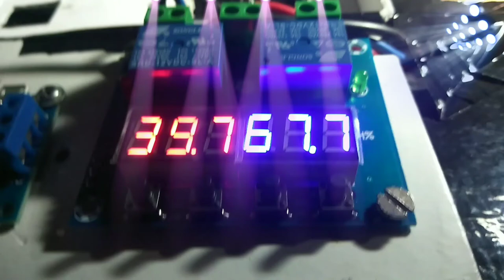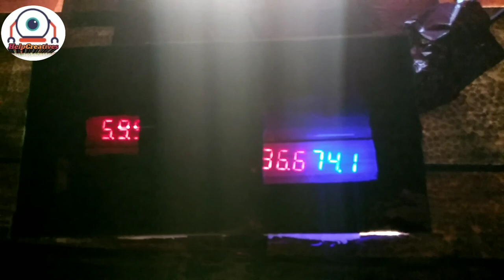how to make automatic egg incubator ||inkubator kaise banaye ||ଅଣ୍ଡା ଇଙ୍କ୍ୟୁବଟର କିପରି ତିଆରି କରିବେ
how to make automatic egg incubator at home inkubator kaise banaye ||ଅଣ୍ଡା ଇଙ୍କ୍ୟୁବଟର କିପରି ତିଆରି କରିବେ
egg incubator
egg incubator temperature
manual incubator
 incubator homemade
incubator machine
 incubator temperature
 incubator banana ka tarika
 incubator in pakistan
cardboard box egg incubator
how to make an egg incubator at home
 egg hatched
 incubadora de huevos
инкубатор для яиц
계란 인큐베이터
முட்டை இன்குபேட்டர்